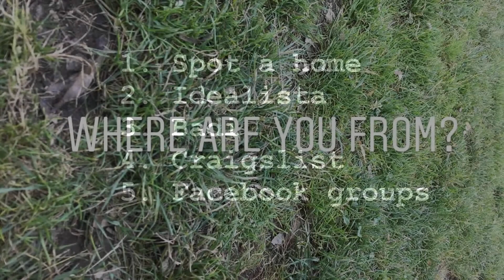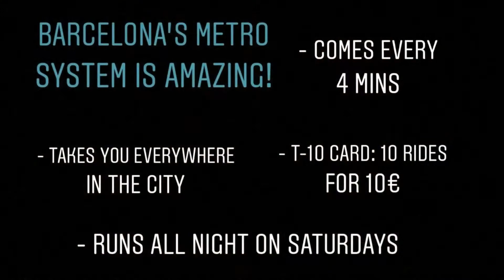Teaching English Online from Barcelona, Spain - TEFL Social Takeover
Interested in getting TEFL certified to teach English online, or abroad? to find out more.

In this video, see what it's like to live in Barcelona, Spain as a couple while teaching English online thanks to ITA alumni Amanda & Taylor!